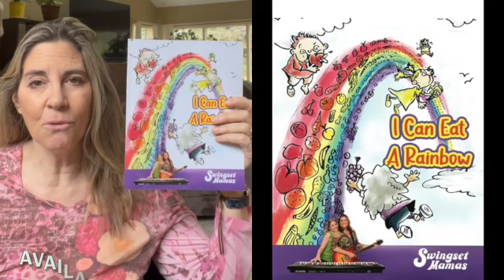"I Can Eat a Rainbow" Songbook GIFT - Learn about colors & healthy nutrition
Our "I Can Eat a Rainbow" story songbook is now available to order on Amazon!  Great for families with kids of ALL ABILITIES to learn their colors and about healthy nutrition.   It's been almost 25 years since we wrote the "Colors of the Rainbow", and we've been sharing our music at concerts and schools across the country ever since.  Now it's time to pass the music on to the next generation.

and share with your nieces, nephews, grandchildren, co-workers, and all the young families in your life.

Stream the "Colors of the Rainbow" song by the Swingset Mamas on all streaming platforms.